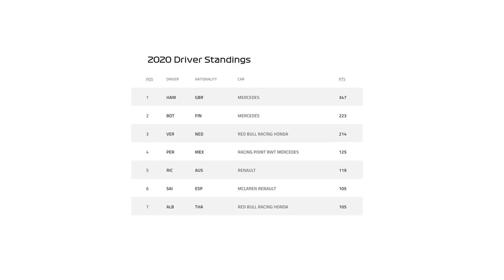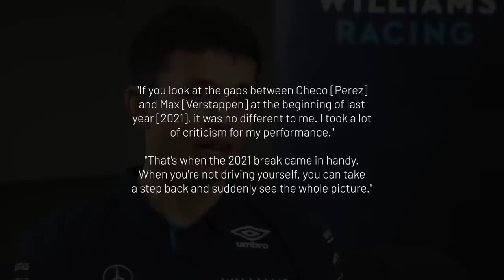How Albon Went From Red Bull Reject to Williams’ Future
Microphone: Shure SM7B
Audio Interface: Scarlett 2i2 3rd Gen
Laptop: MacBook Pro
Camera: Canon M50
Recording Software: Logic Pro X
Editing Software: Final Cut Pro